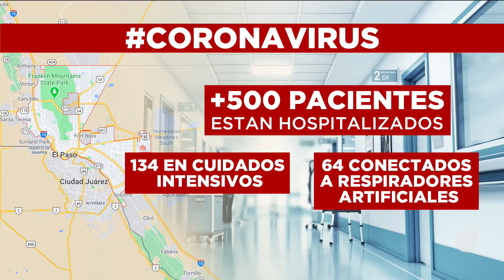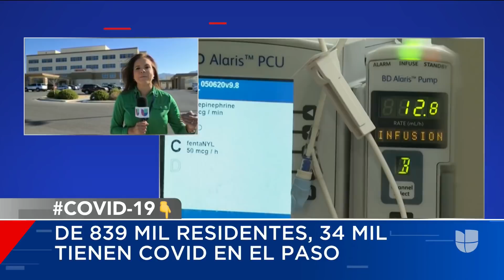Alarma en El Paso, Texas, por el aumento en un 500% de los casos de coronavirus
Durante casi dos semanas consecutivas El Paso, Texas, registra más de 8,400 casos, un aumento del 500%. El descontrol ha sido impulsado por 555 nuevas infecciones diarias. Más de 500 pacientes están hospitalizados, unos 130 en cuidados intensivos y al menos 64 conectados a respiradores artificiales.